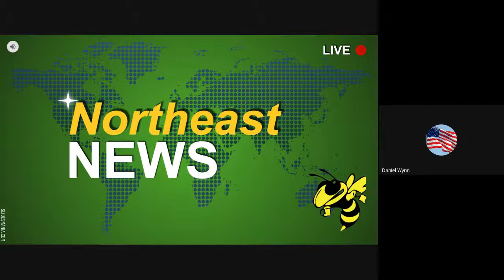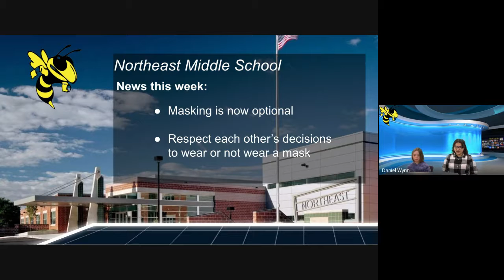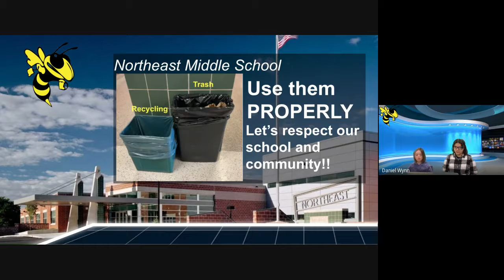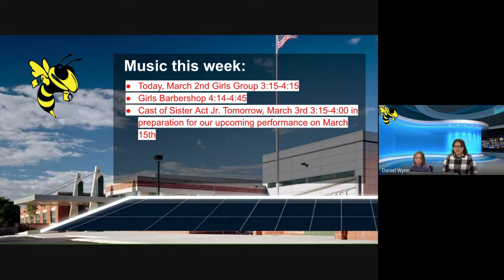Daily Announcements - March 2, 2022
Your daily announcements from Northeast Middle School in Bethlehem, PA.